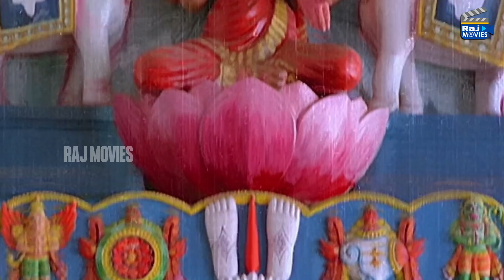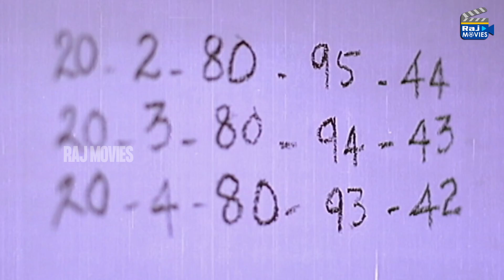அம்மா உங்க ஆசைப்படியே நான் கல்யாணம் பண்ணிக்கிறேன் | Keladi Kannmani | Raadhika | S.P.B | Raj Movies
Keladi Kannmani is a 1990 Indian Tamil-language romantic drama film that marked the directorial debut of Vasanth. The film stars S. P. Balasubrahmanyam, Raadhika, Ramesh Aravind and Anju. It revolves around a terminally ill woman who seeks to make amends for a past mistake before she dies.

Directed by Vasanth
Screenplay by Vasanth
Story by Ananthu
Produced by A. Sundaram
Starring S. P. Balasubrahmanyam
Raadhika
Ramesh Aravind
Anju